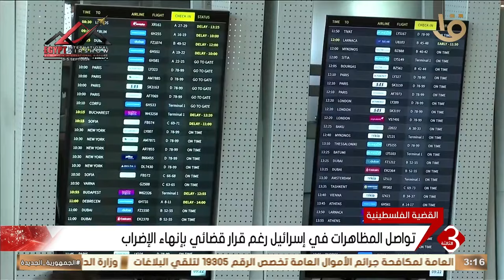نشرة الثالثة | تواصل المظاهرات في إسرائيل رغم قرار قضائي بإنهاء الإضراب